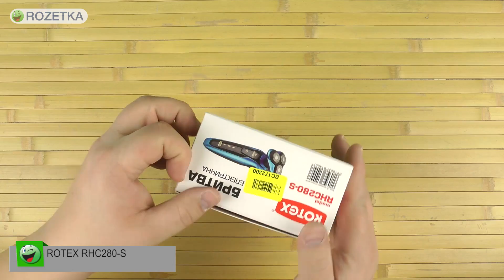Распаковка ROTEX RHC280-S